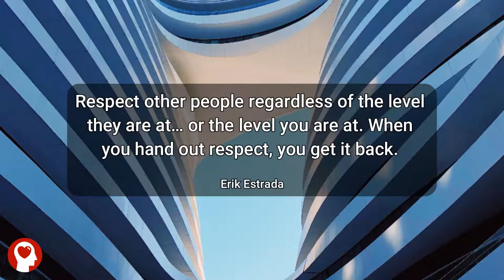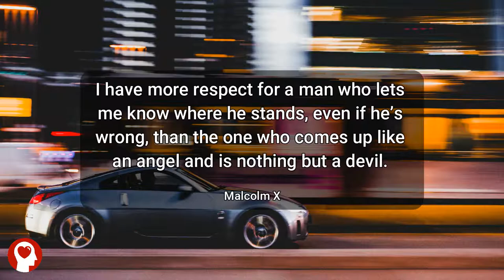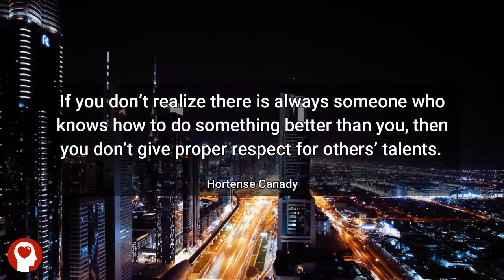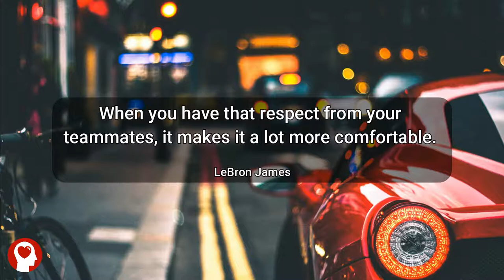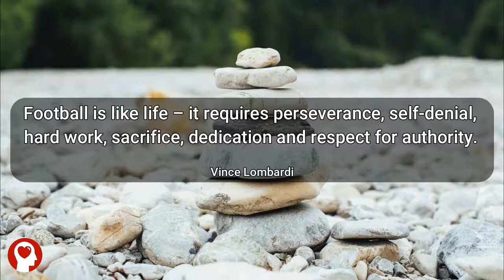Respect Quotes About Business And Leadership - Inspirational Quotes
Explore respect quotes about business, leadership, work, and colleagues.

Respect is consideration for self and of others. Respect includes consideration for other people's privacy, their physical space and belongings. Respect also includes different viewpoints, philosophies, physical ability, beliefs and personality. One must recognize they are a colleague worthy of respect.

No other leadership behavior had a bigger effect on colleagues than treating them with respect. Being treated with respect is usually more important to colleagues than recognition and appreciation, communicating an inspiring vision, providing useful feedback.

Please share with anyone that you believe that needs these words of wisdom.

Inspirational quotes and motivational sayings have an amazing ability to change the way we feel about life. Therefore, they are crucial on our paths to success.

The reason they are such a big part of the success equation is because the way you think and feel about yourself, which includes your beliefs and expectations about what is possible for you, determines everything that happens to you.

It is only when you change the quality of your thinking that you change the quality of your life. Just as positive words can lift someone up or a well-timed humorous quote can make someone smile. Our thoughts react to the world in real-time.

In this world, you have complete control over only one thing: your own thinking. That is where the best motivational quotes come in!

You can pick what you will think in any given situation. Your thoughts and feelings are a determining factor in your actions. This in turn determines the results you will get. It all begins with your thoughts. Feeling your mind with inspirational words are a quick way to tune up your thinking.

Find the best inspirational quotes you can. Try to keep a few uplifting quotes or positive proclamations on nearby. If you ever notice your energy or your spirit begin to droop, simply recite an inspirational and uplifting quote to quickly boost your mood.